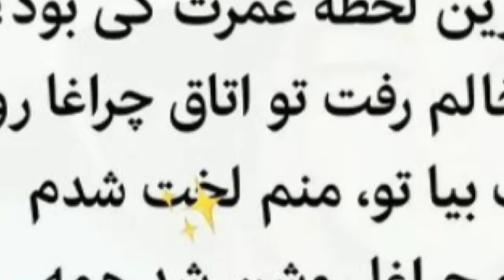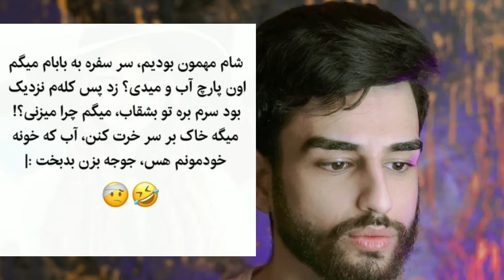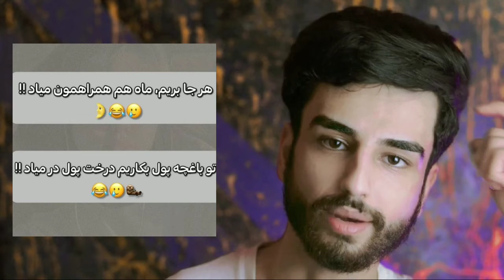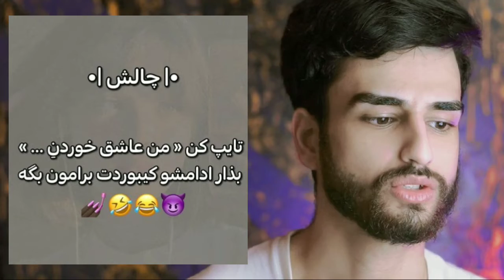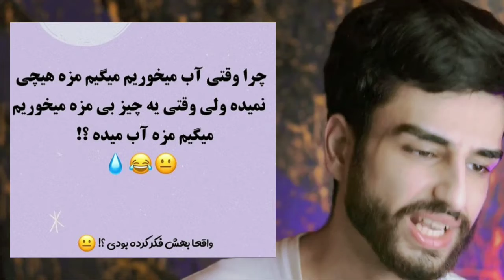حقیقت دختران ❌ این ویدیو جنجالی حتما ببینید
حقیقت پریودی دختران و چیزهای جالب و عجیب مدگل حتما ببینید
00:00 شروع عجیب ویدیو
01:16 جرات داری اینو ببین
03:36 پشمام ریخت از این
06:05 نمیتونم اینو باور کنم
08:14 برام غیر قابل هضم بگد
11:18 میتونی اینو ببینی و اون کارو نکنی
12:57 حتماااا ببینید
14:29 غیرقابل درک
19:00 پایان متفاوت

مدگل وقتی با جیدال کات کرد خب خیلی ها تعجب کردن که مدگل با جیدال کات کرده اما جالب اونجا بود که مدگل رفته بود با شخص دیگری رل زده بود اما این به گفته خود مدگل تکذیب شد و خلاف واقعیت هست فرشاد سایلنت که جز یوتیویر های خوب ایران هست با اریا کئوکسر در چند روز اخیر در ارتباط هست و در  ترکیه به سر میبره و با اریا کئوکسر یا همون کئوکسر کلی ویدیو های خفن دادن بیرون امیدوارم از ویدیو لذت ببرید.
در این ویدیو اخبار یوتیوبرهای فارسی حتی یوتیوبرهایی مثل آریا کئوکسر یا حتی پوتک که خیلی یوتیوبر خوب و باحالیه یا اصلا حتی کوروش زراندوز یا اصلا راجب فیمس حاجی یا یوتیوبر دیگه مثل سوگنگ و حتی مدگل و فرشاد سایلنت هست و امیدوارم لذت ببرید.
farshad silent , madgal , aria keoxer , putak , kourosh zz , famous haji , sogang ,

Name song: Can't Lose A Friend If You Have No Friends
Artist: Single Friend
Album: Can't Lose A Friend If You Have No Friends

هدف بعدی : 9000 هزارتایی شدن خانوادمون
عاشقتونم خفنا